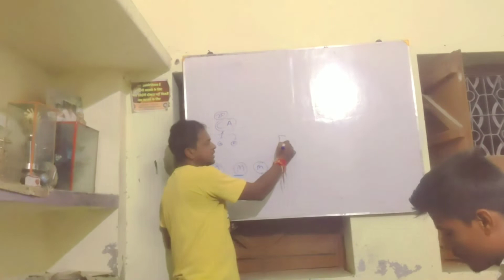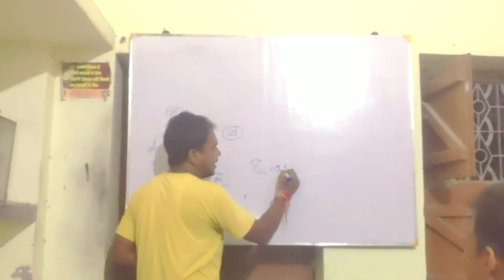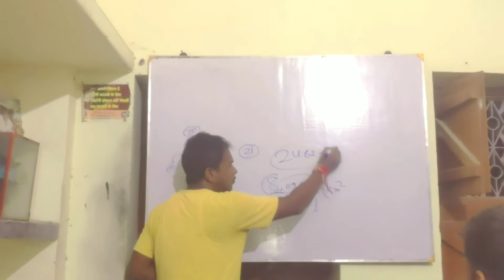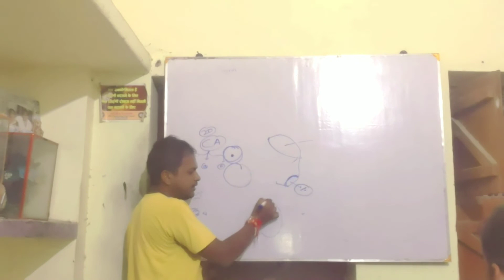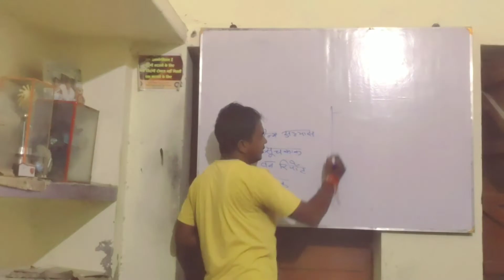study masti group discussion Muzaffarpur#vishal jee